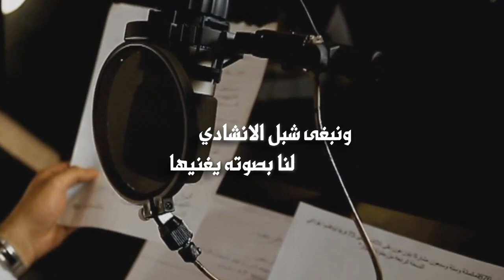عيد بلادي | كلمات حمدان الصبحي | أداء عبدالله عبيد العياضي : شبل الوطن